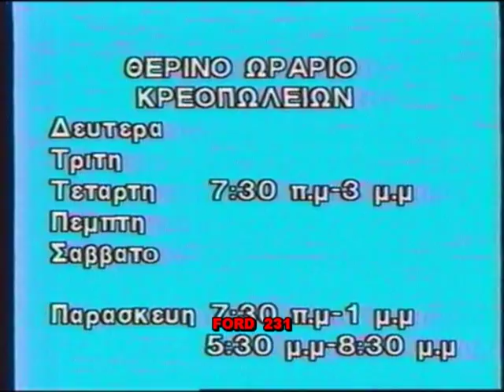ΕΤ-2 ΕΙΔΗΣΕΙΣ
Δελτίο ειδήσεων της ΕΤ-2 με τον Θοδωρή Στίνη και το δελτίο καιρού με τον Νίκο Καντερέ. Μεταδόθηκε το 1989.